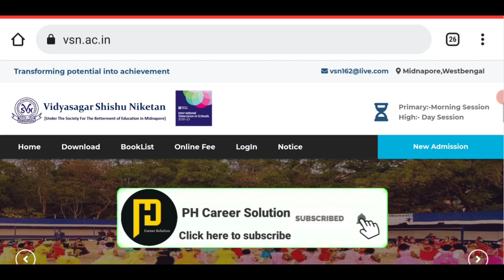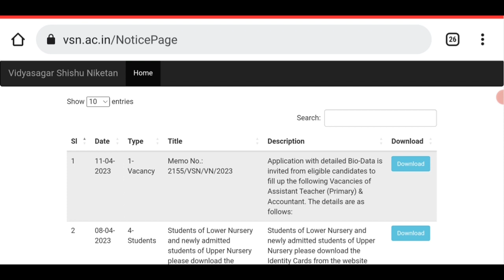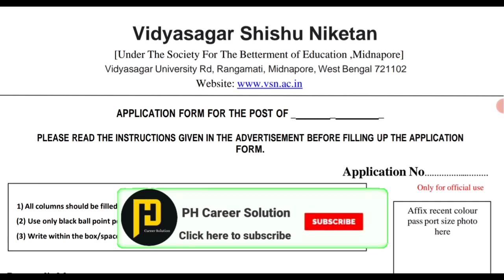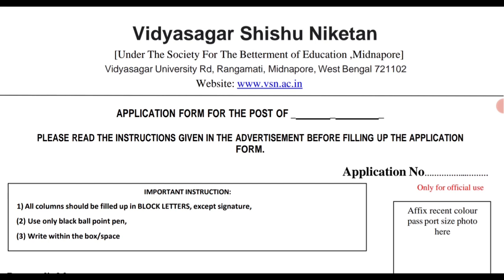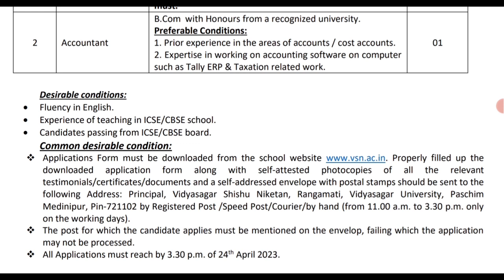রাজ্যের স্কুলে সহকারী শিক্ষক নিয়োগ | vidyasagar shishu niketan Assistant Teacher niyog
রাজ্যের স্কুলে সহকারী শিক্ষক নিয়োগের আবেদন | vidyasagar shishu niketan Assistant Teacher Recruitment 2023 |